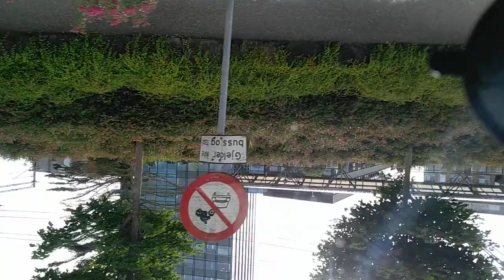8 sierpnia 2017